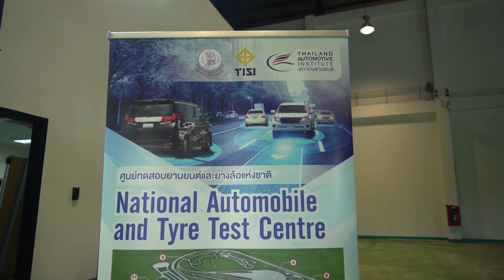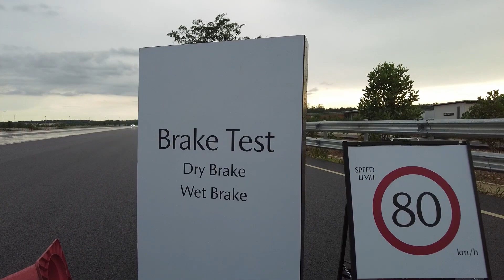Z Testdrive มาสด้า จัดกิจกรรมทดสอบสมรรถนะ “มาสด้า 2 ใหม่” แบบจัดเต็ม กรุงเทพฯ - ฉะเชิงเทรา 22-7-66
มาสด้า ประเทศไทย จัดกิจกรรมทดสอบสมรรถนะ “มาสด้า 2 ใหม่” เส้นทางกรุงเทพ - ศูนย์ทดสอบยานยนต์และยางล้อแห่งชาติ จังหวัดฉะเชิงเทราสัมผัสความแรงของเครื่องยนต์สกายแอคทีฟ แรงม้า แรงบิดสูง ประหยัดน้ำมันดีไซน์โดดเด่น เทคโนโลยีความปลอดภัย ความสะดวกสบาย จัดมาเต็ม

Instargram : ztvthailand